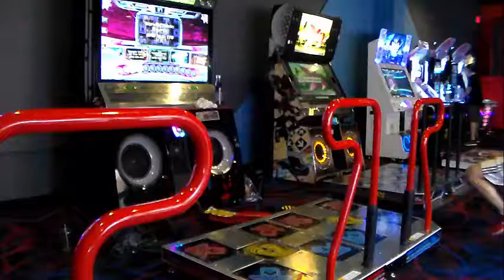Pump It Up Prime 2 [Banya Classic Remix] (S19) HJ No bar - In person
Speed: x3

First try no bar with Hard Judgement on. This chart is ridiculous for a 19. It has runs, twists, and crazy steps near the end...I was not feeling at my best when I did this so it caused my score to lose it a bit...brutal chart with a very awesome remix.